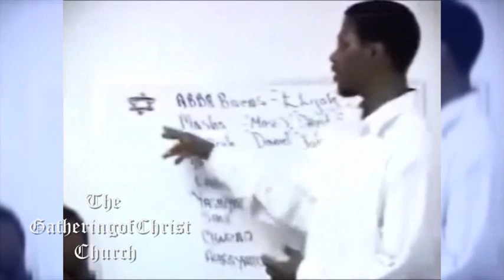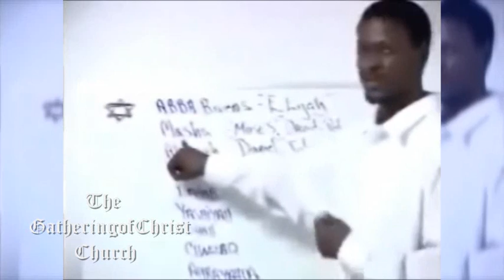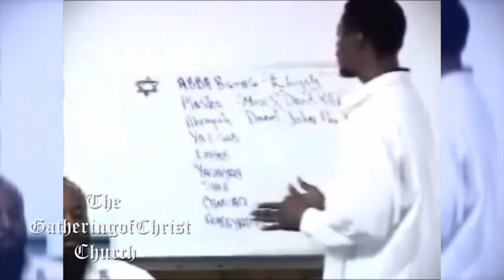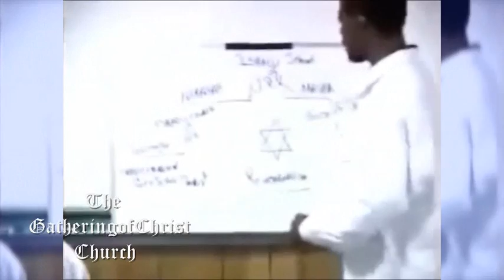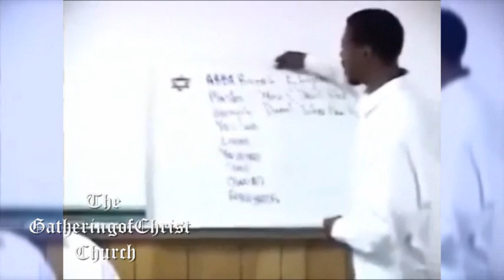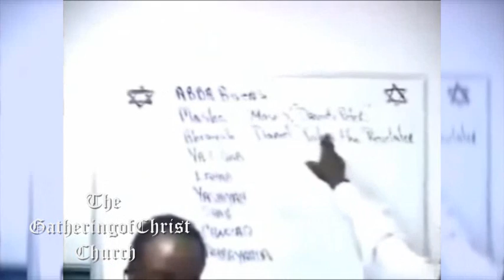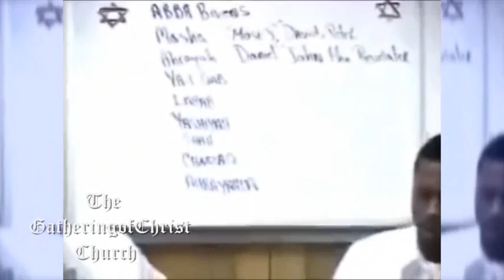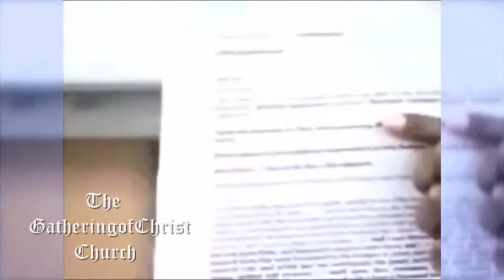GOCC BIBLE TEACHINGS - THE REINCARNATION DECEPTION